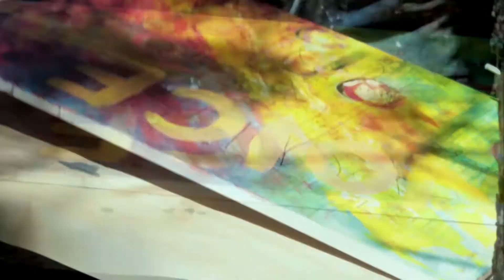"Embracing My Beautiful Daughter" | Michelle Lindblom | Recovery Reinvented 2019 Performance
Michelle Lindblom is a painter and printmaker living in Bend, Oregon. She was a college professor of Visual Art for over 24 years at Bismarck State College. Michelle has always created art using her intuition and subconscious as a guide. More recently and out of a need to share and connect her art and words with a broader audience, Michelle began writing a blog, “An Artist’s Journey”. Creating art and writing have become a positive channel as she works through her daughter’s substance use disorder. Her perspective as a parent is a voice that is vital as a means to gain understanding and compassion as we all find ways to navigate the complexities of addiction. With the support of Daniel Rogers, a retired Professor Emeritus of Theatre Arts at Bismarck State College, the North Dakota Council on the Arts, and Recovery Reinvented, they have developed a performance piece based on Michelle’s work, blogs, and personal story.

Performance delivered at Recovery Reinvented 2019 in Bismarck, ND.